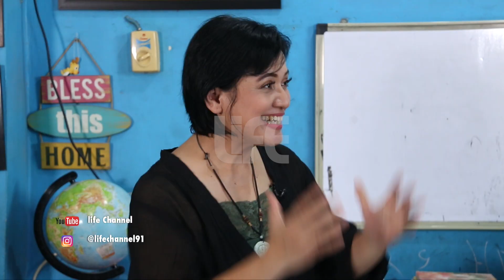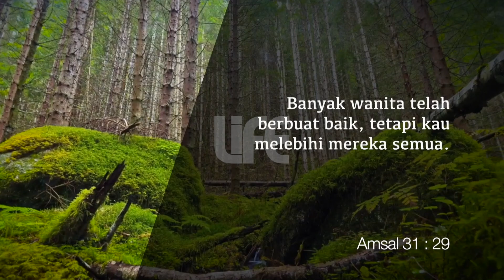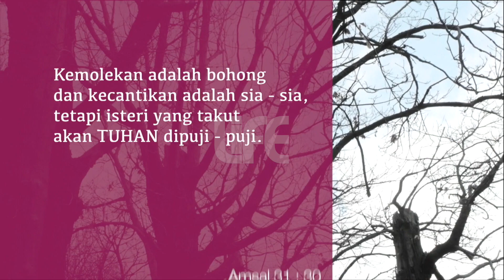Woman Breakthrough Eps 60 - Yudith Arwendha Arselan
WOMAN BREAKTHROUGH adalah program untuk wanita yang hadir di layar kaca Life Channel.perbincangan yang seru dan menginspirasi menjadi ciri khas dari program ini

Di akhir perbincangan,narasumber akan memberikan pesan-pesan kepada wanita agar mengalami terobosan dalam hidup